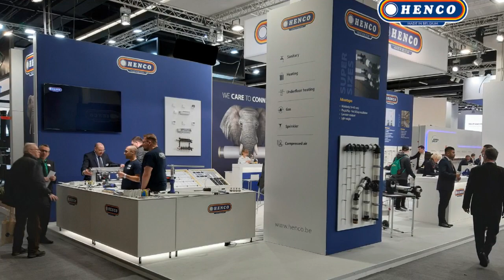Henco at ISH 2019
Throwback to ISH 2019, in Germany. A short overview of our stand and our visitors. Thank you all for connecting with us!